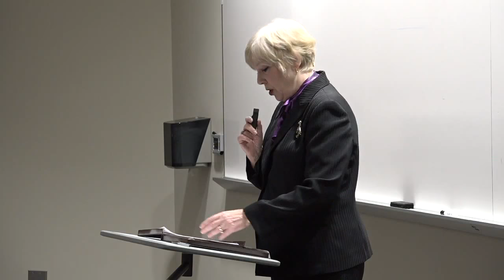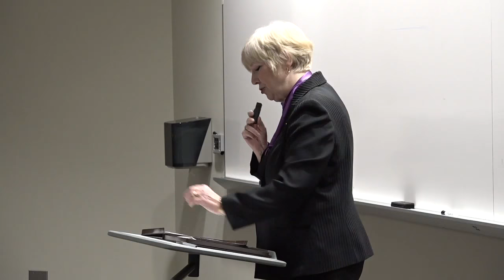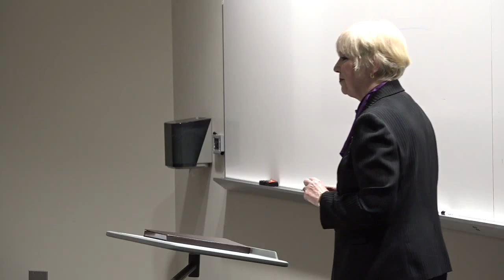CFANS Artemisia Seminar: The Fork in the Road, by Provost Hanson